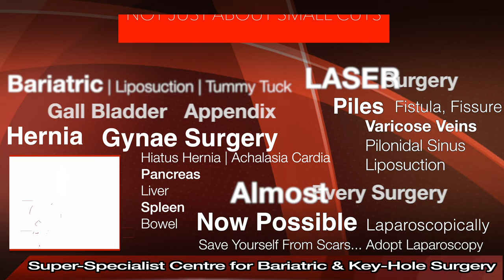Best Hiatus Hernia Hospital In jalandhar | Best Hiatus Hernia Treatment In Jalandhar | Best Doctor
STAR Hospital
Jalandhar, India

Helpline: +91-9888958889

Many people with hiatal hernia don’t notice any symptoms. Others may have:

Chest pain
Bloating
Burping
Trouble swallowing

sliding hernia
small
Haital Hernia cost
Himachal harayana Delhi UP Bihar Jammu Kashmir